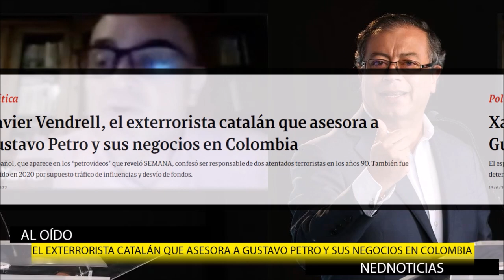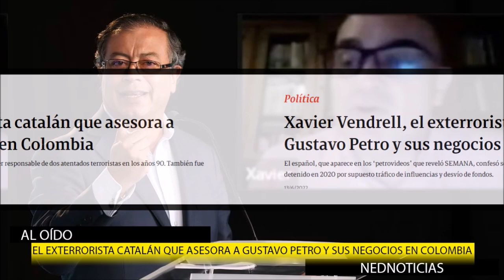🔴ESCÁNDALO POR ASESOR DE PETRO, MENSAJE URIBE, CONSERVADORES INDEPENDIENTES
Xavier Vendrell, asesora a Gustavo Petro y sus negocios en Colombia.
Mensaje Álvaro Uribe Vélez
“No veo distante la posibilidad de ser partido independiente”: Felipe Jiménez, representante del Partido Conservador.